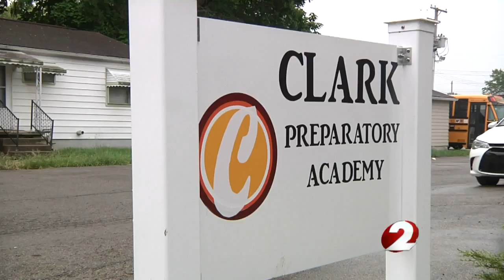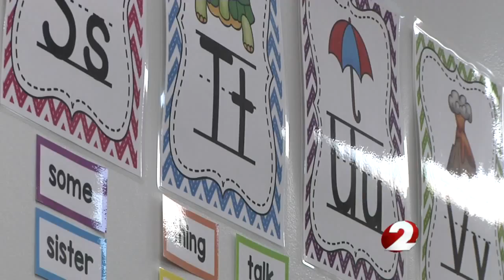Laptops stolen from Clark Preparatory Academy